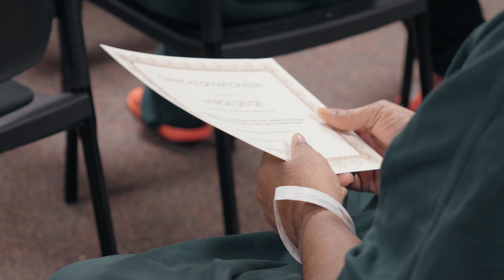Male Spiritual Enrichment Graduation | April 2024